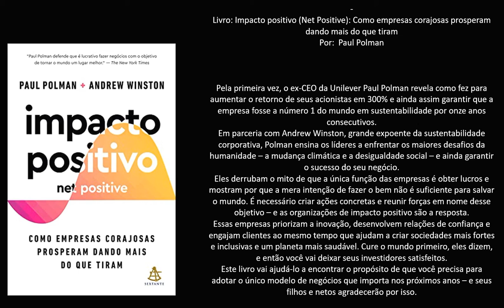Livro: Impacto positivo (Net Positive): Como empresas corajosas prosperam dando mais do que tiram